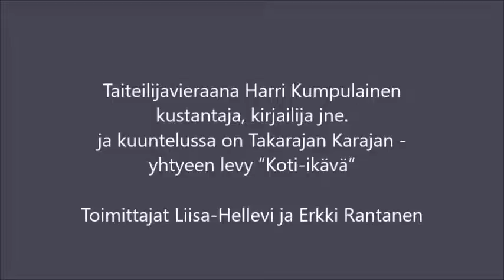Iskelmätähtiä ja tähti-iskelmiä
Iskelmätähtiä ja tähti-iskelmiä. Taiteilijavieraana Harri Kumpulainen kustantaja, kirjailija jne. ja kuuntelussa on Takarajan Karajan -
yhtyeen levy “Koti-ikävä”. Radio-ohjelma on esitetty mm. Radio Robin Hood, Radio Moreeni.

Musiikki: Jussi Ojuva ja Jukka Tarkiainen
Sanat: Aulikki Oksanen, Marja-Leena Mikkola, Dan Andersson, Lassi Sinkkonen, Kaarlo Isotalo, Harri Kumpulainen, Jussi Ojuva
ja Jukka Tarkiainen.

Toimittajat Liisa-Hellevi ja Erkki Rantanen